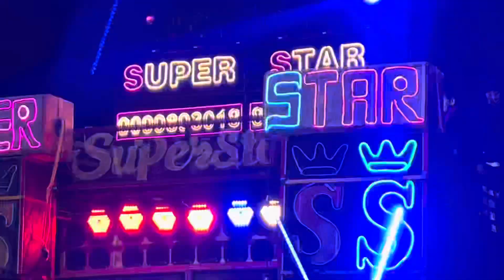पहेली बार😎SS STAR BAND आदिवासी टिमली AT:VAGADIYA